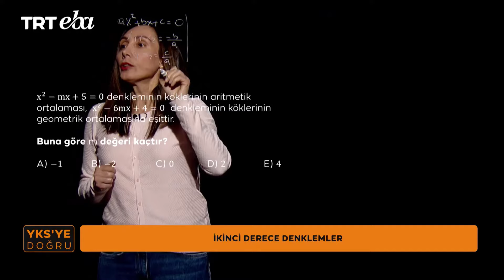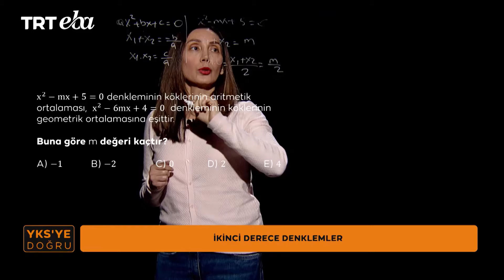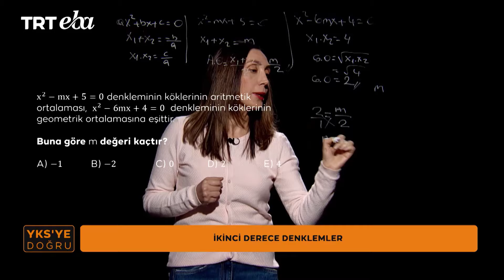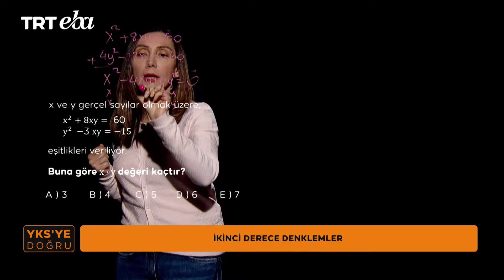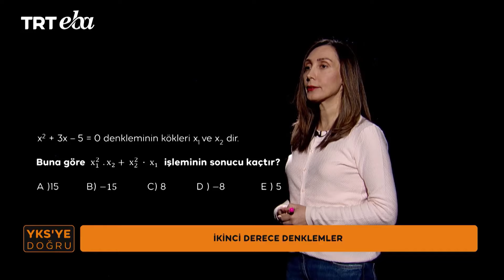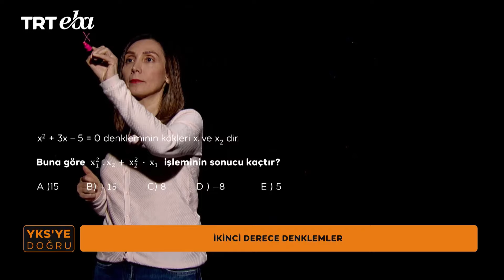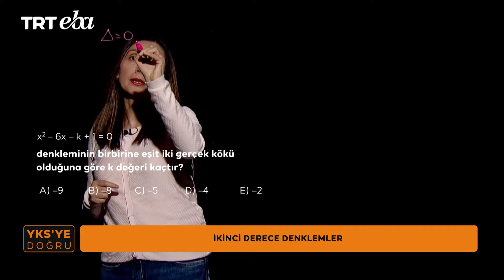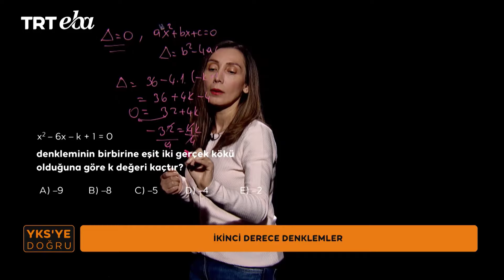YKS'ye Doğru 2024 Matematik-28 (TYT) (İkinci Derece Denklemler)